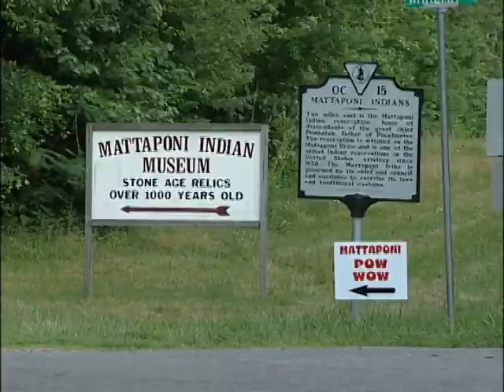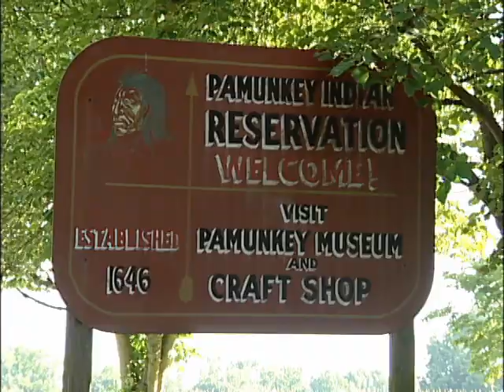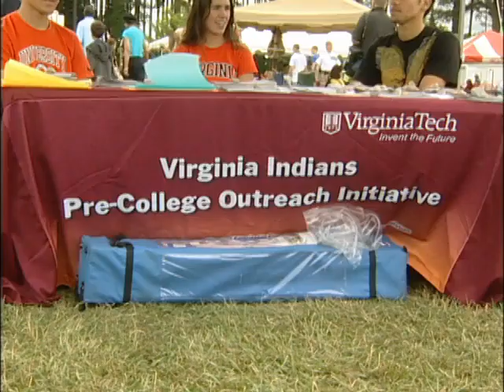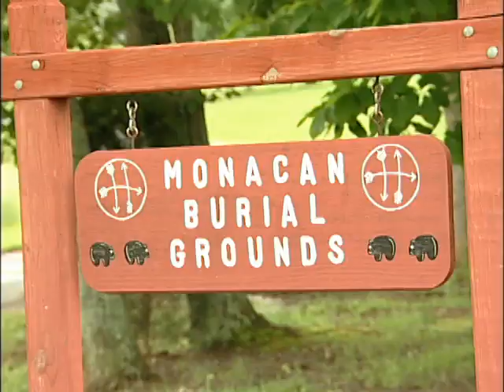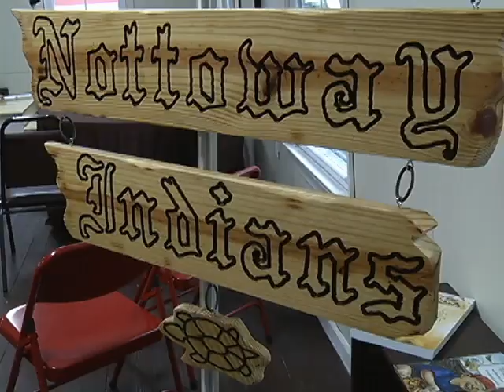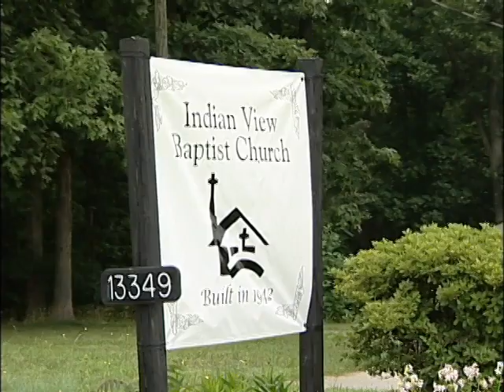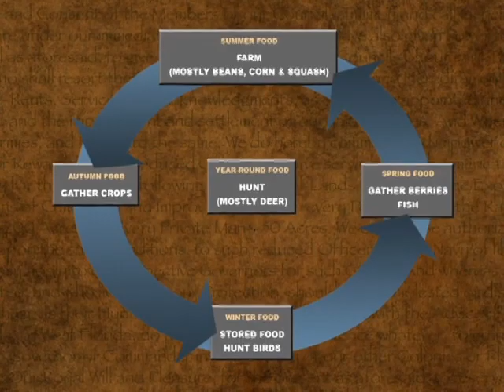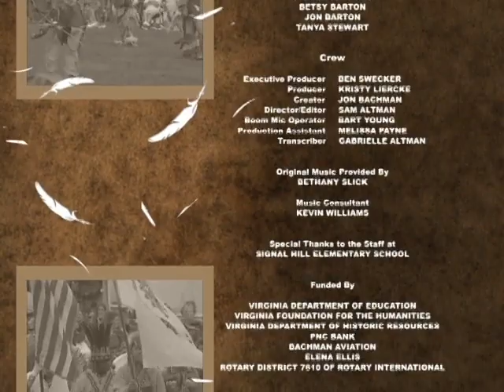Virginia Indians: Meet the Tribes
Meet the 11 state recognized Indian tribes of Virginia in this video from the Virginia Department of Education.